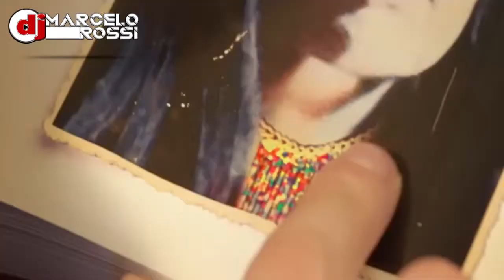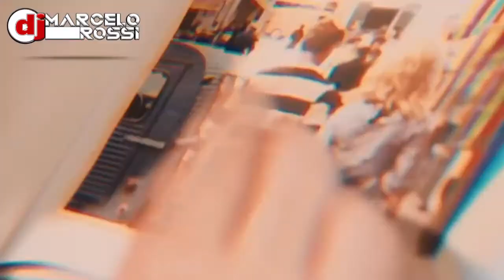Ministry Of Funk - LUA (Afro Kan Mix) Video by DVJ Marcelo Rossi DIVULGACAO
Video montado e editado pelo DJ Marcelo Rossi, sonzeira de Ministry of Funk com a musica LUA ... Lindissima cançao que virou um mega video clip.